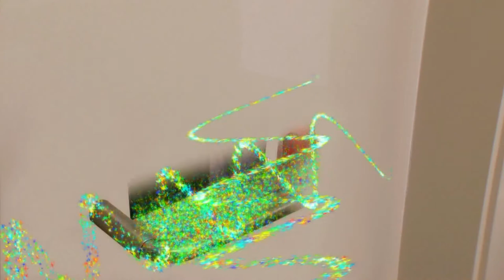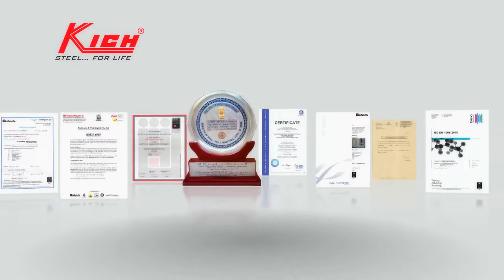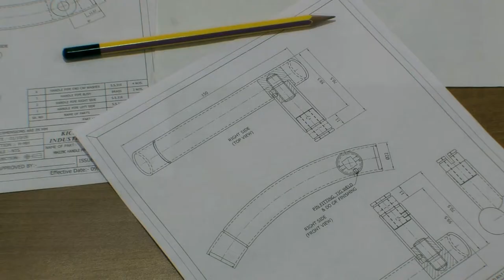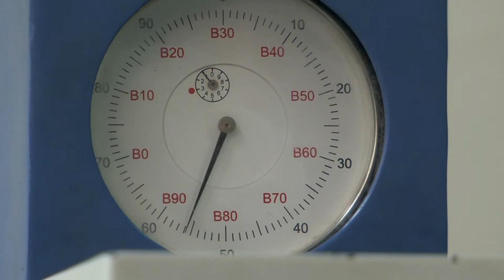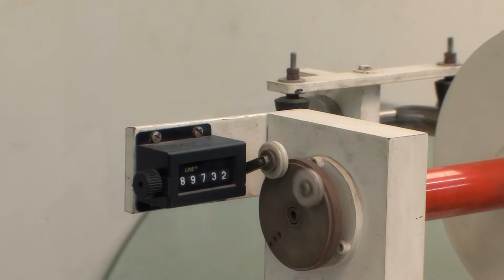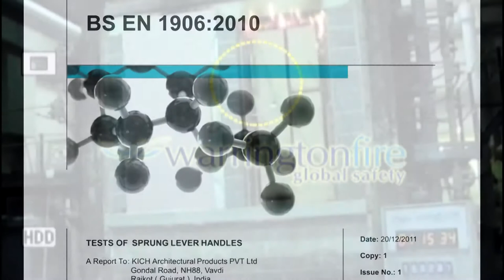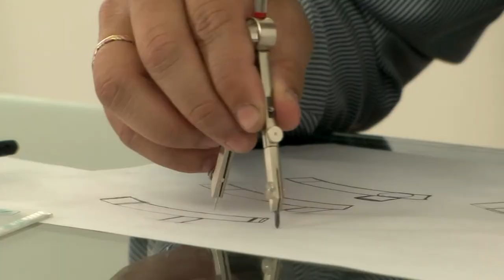Kich Corporate Film - Hindi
In this film you will get to know how brand Kich has progressed in various product segments along with detailing on production.